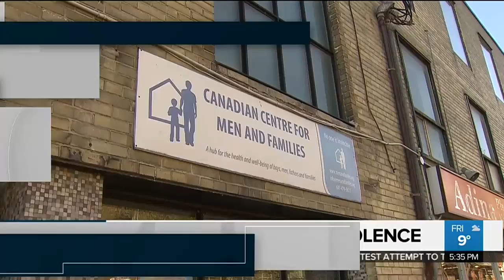Artists protest Kinder Morgan Pipeline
Prominent artists are joining forces for a unique demonstration against the Kinder Morgan Pipeline.